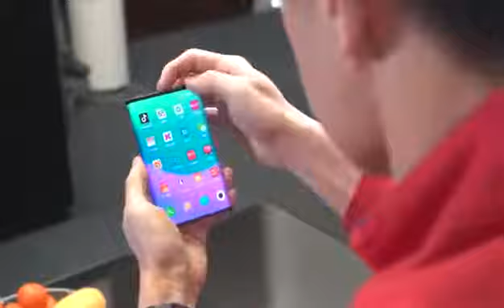Xiaomi claims to have manufactured the world’s first double folding mobile phone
After overcoming various technical difficulties, Xiaomi has successfully manufactured the first folding screen mobile phone. It became a possibility with the assistance of flexible cover technology, flexible folding screen technology, four-wheel drive folding shaft technology, and MIUI adaptation. The Xiaomi double folding mobile phone comprise of symmetrical double-folded structure that combine the experience of a tablet and a mobile phone.